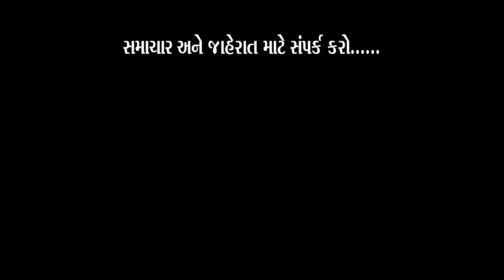જો.....સંક્રમણ વધશે તો કોરોના ફેલાશે..